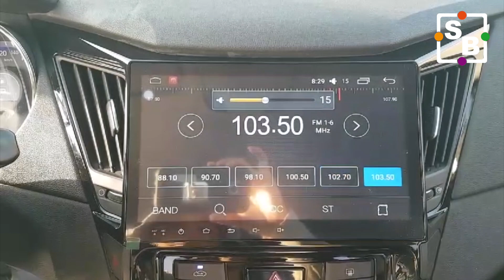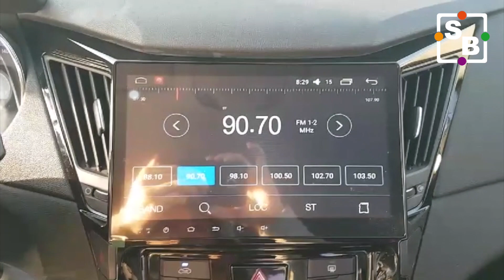[SEOBUK] 2013 YF SONATA Y20 DA573501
Seobuk is a global car exporter located in South Korea. This vehicle comsumes LPG (Liquid Petroleum Gas) to operate. YF Sonata or Y20.